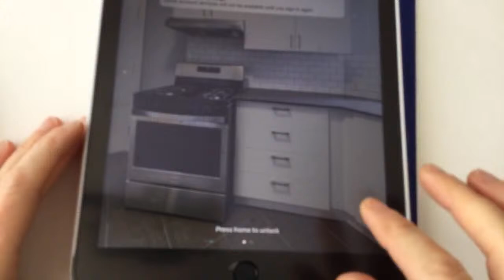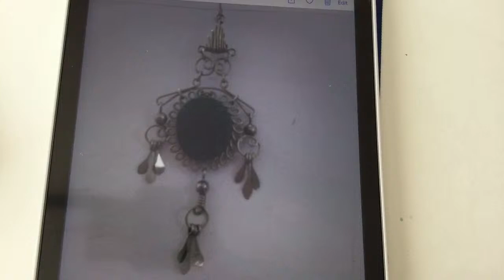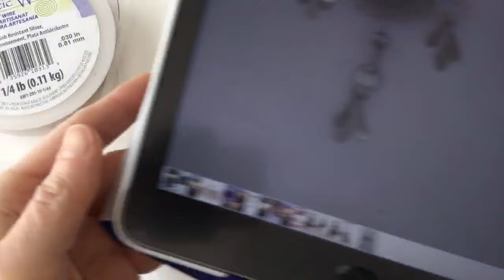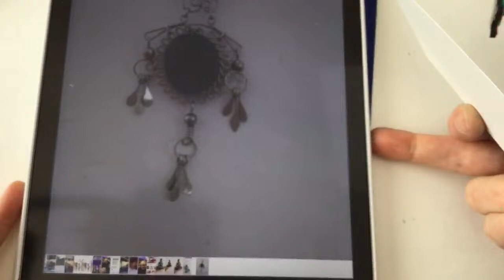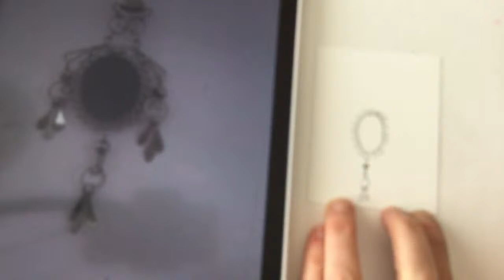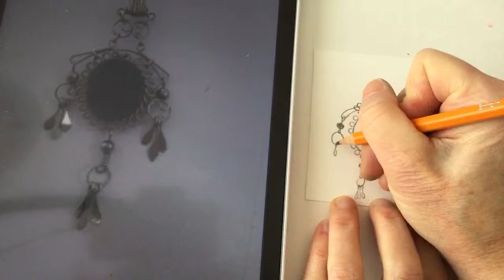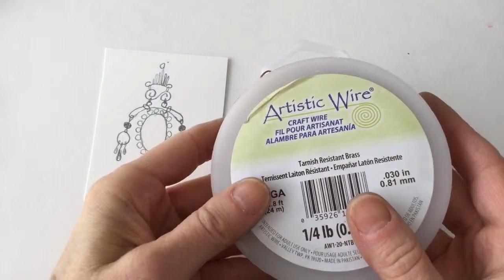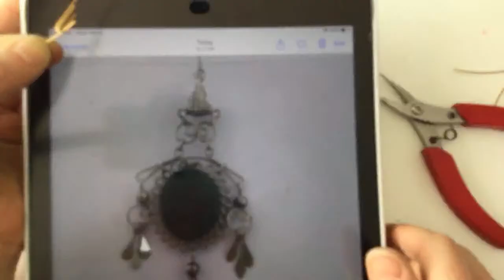How to Make Dangling Wire Earrings with DIY Clay Cabochon: Wire Lady TV #101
How to Make Dangling Wire Earrings with DIY Clay Cabochon: Wire Lady TV #101 Livestream Replay. Special request from Polly in the Wire Art & Jewelry Makers Club on Facebook.